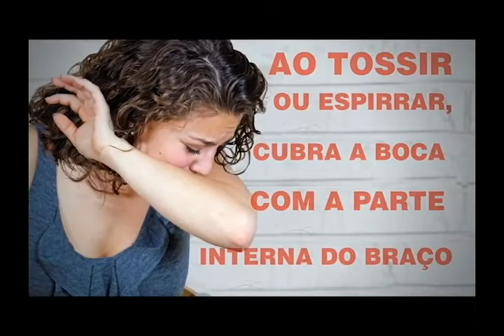TV CULTURA ITABIRA- Programa Expressão Itabirana 02 10 2015